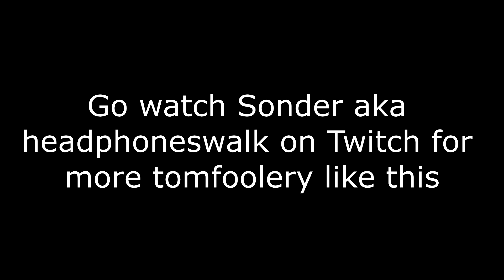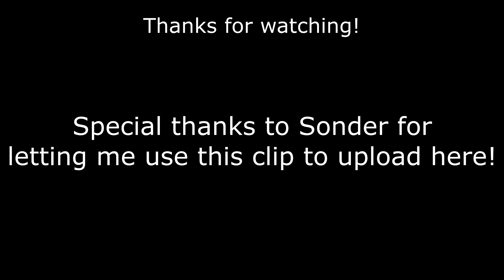The Nintendude's and RSP Yell At Each Other Over Young Conker (ft. Sonder)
The obvious debate of the century!